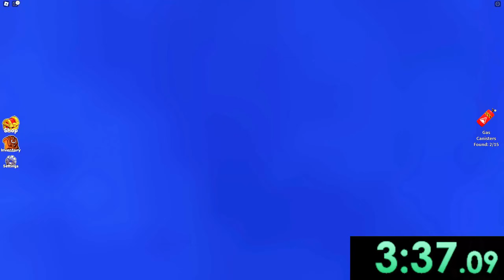🏃SPEED RUN CHALLEGE YAPTIK🤪AYŞEM ECE ARI💥ROBLOX RAINBOW FRIENDS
Merhaba arkadaşlar, bu videomda ARIGİLLER olarak roblox ‘da Rainbow Friends oynadık ve ekipçe speed run challenge yaptık. Bir dahaki sefere kendi rekorumuzu kırmak üzere umarım videomuzu çok beğenirsiniz.😃İyi seyirler❤️

İyi seyirler.